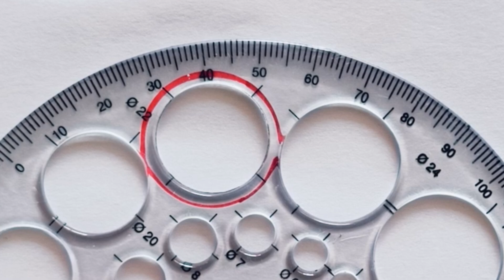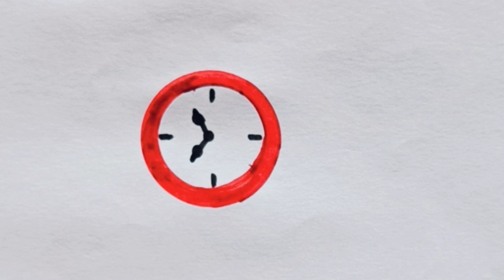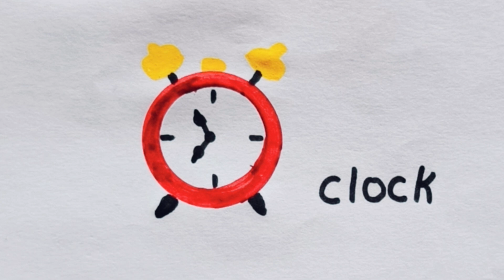Let's draw clock ⏰।। How to draw clock easy step by step।। clock drawing tutorial।।